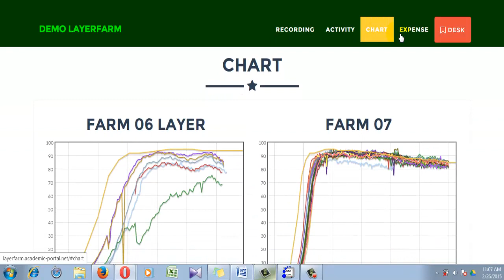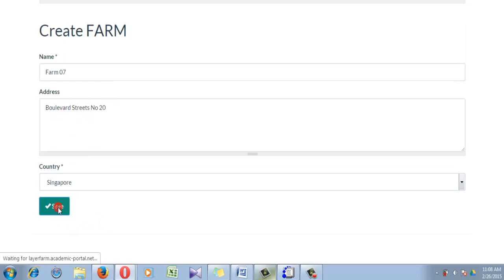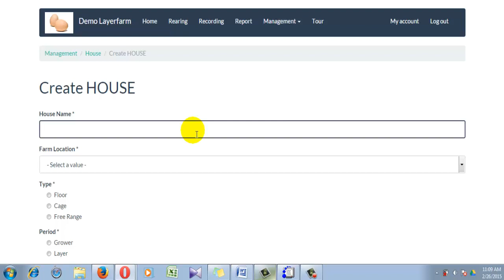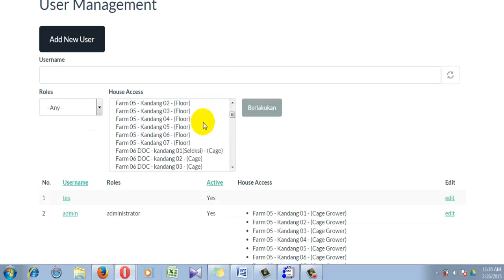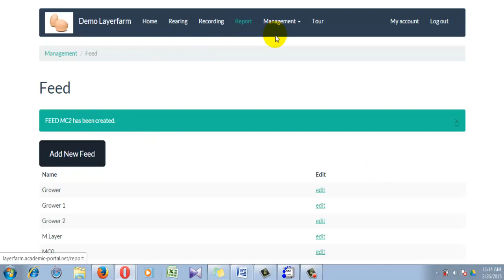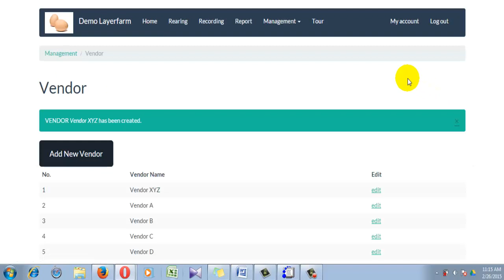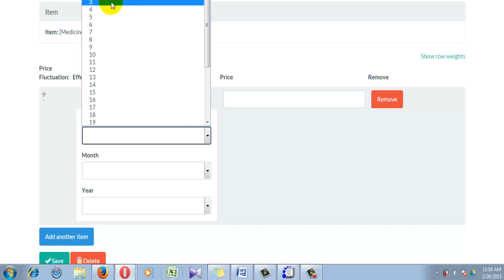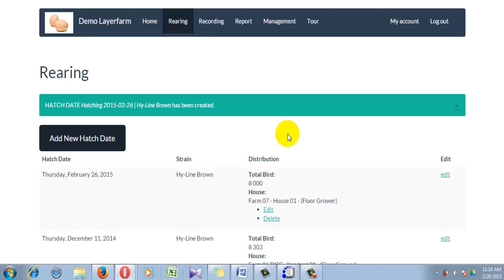Setting Layerfarm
How to setting your layer ?